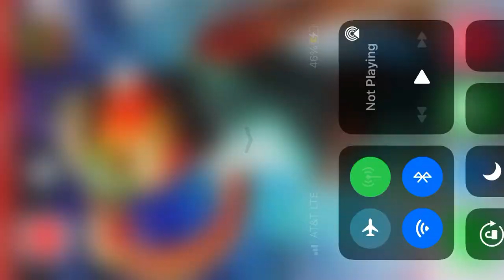I Fight the boss ￼